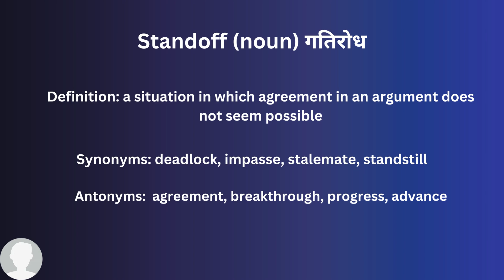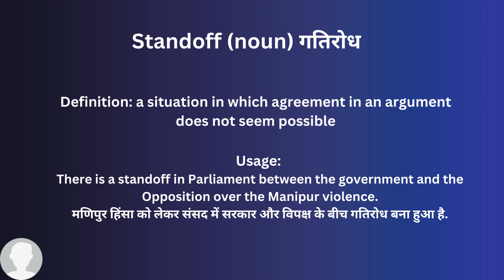Standoff In Hindi - HinKhoj - Dictionary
Hello friends!

Standoff means a situation in which agreement in an argument does not seem possible
Hindi meaning of Standoff is गतिरोध
Standoff is used a noun
Example: There is a standoff in Parliament between the government and the Opposition over the Manipur violence.

To find more meaning and word details Standoff